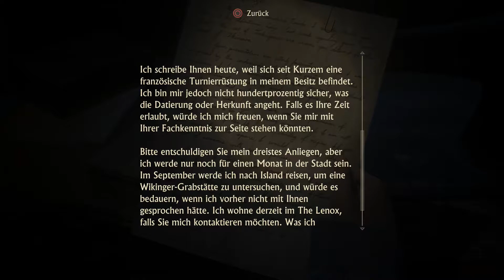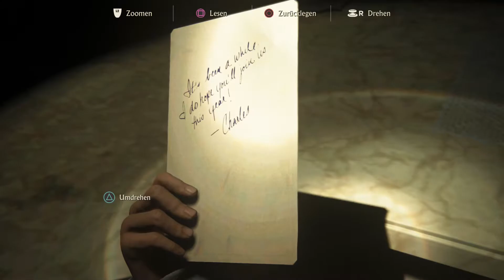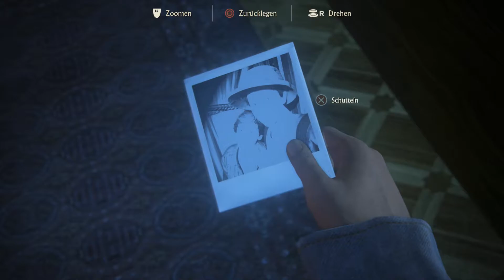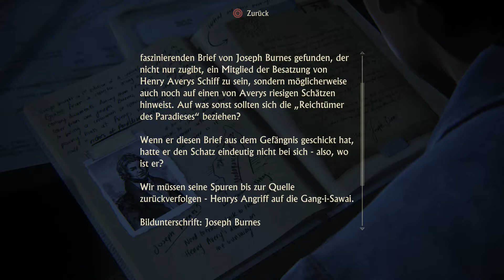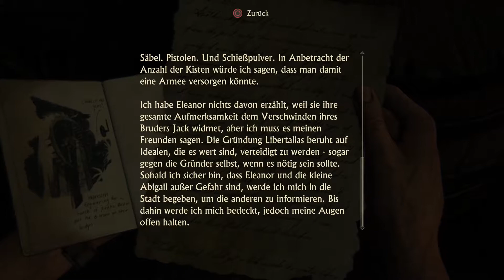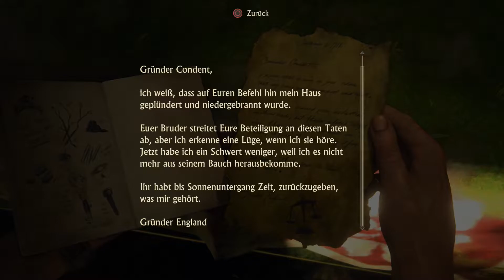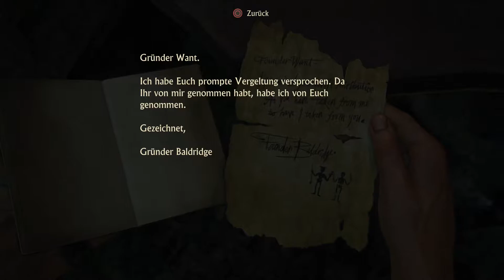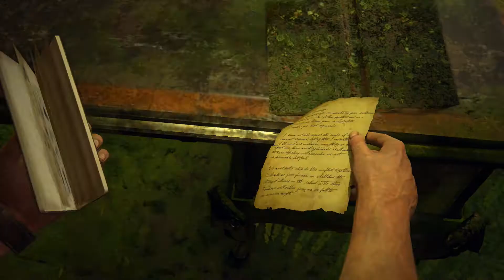Uncharted 4 - A Thief's End (2016) // Walkthrough (Part 5)(No Commentary)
Genre: Action, Adventure, 3rd Person
Developer: Naughty Dog
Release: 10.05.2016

Beschreibung:
Nathan Drake muss zurück in die gefährliche Unterwelt, die er hinter sich lassen wollte, und entscheiden, was er zu opfern bereit ist, um die zu retten, die er liebt.
Stürze dich mit Drake, Sam, Elena und Sully auf der Suche nach einem verlorenen Schatz in ein episches Abenteuer rund um den Globus – durch Urwaldinseln, hektische Städte und über schneebedeckte Berggipfel.

Nathan Drake must go back to the dangerous underworld he wanted to leave behind and decide what he is willing to sacrifice to save those he loves.
Join Drake, Sam, Elena and Sully in an epic adventure around the globe in search of lost treasure - through jungle islands, hectic cities and over snow-capped mountain peaks.

Source: Playstation Store